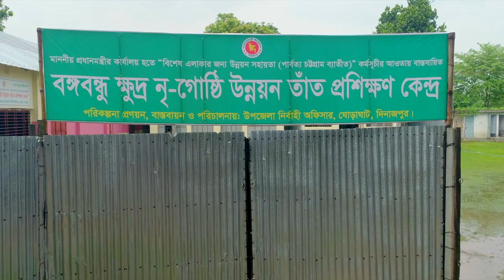4 প্রামাণ্যচিত্র বঙ্গবন্ধু ক্ষুদ্র নৃগোষ্ঠী তাঁত প্রশিক্ষণ কেন্দ্র ও কারখানা